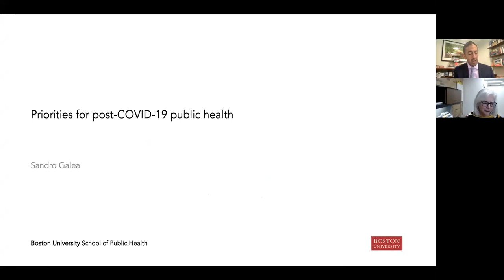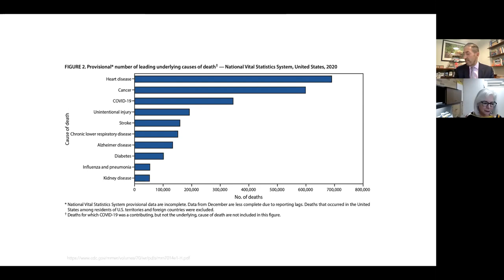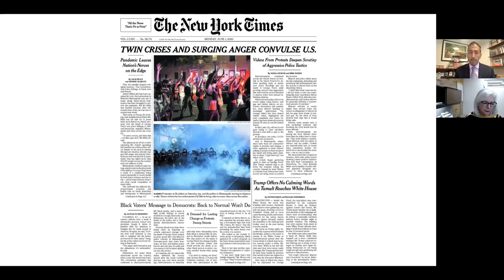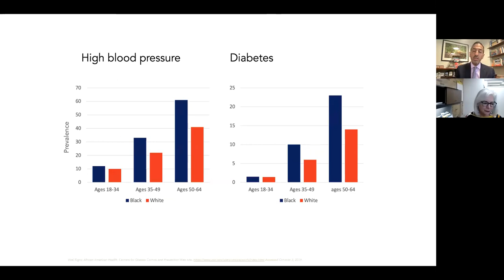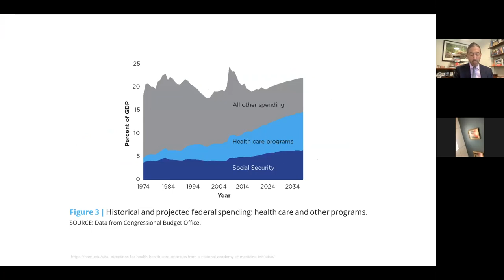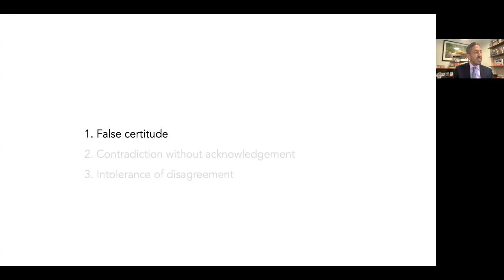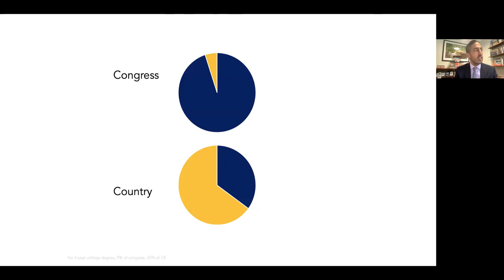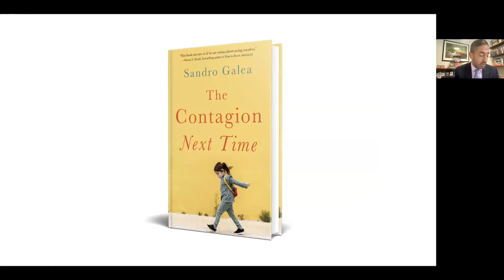Priorities for health in the post-COVID-19 era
Watch the presentation by guest speaker, Dean Sandro Galea who addressed the topic "Priorities for Health Care in a Post-COVID Era." The presentation was hosted by Dean Eileen Breslin of UT Health San Antonio School of Nursing.